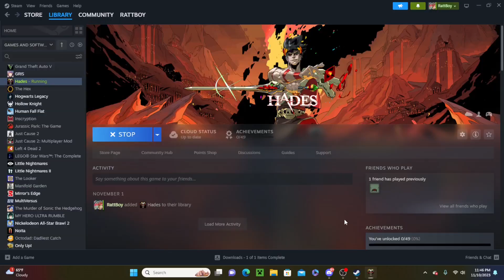God Like UpGrades in Hades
Can Jaxon Take this run all the way to Hades Himself?? God Like Up Grades in Hades. These dang old boons we got are putting in some freaking work and the boys are taking the fight all the way to the freaking surface.. Will they Escape the Underworld???